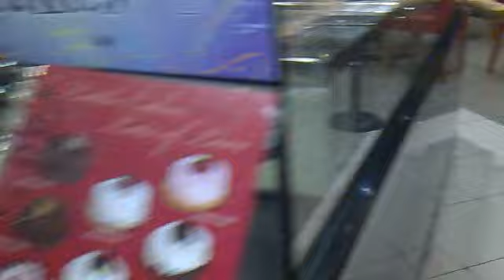Ice Cream Catcher...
Can He Catch It???

and i know i have a stupid laugh here...